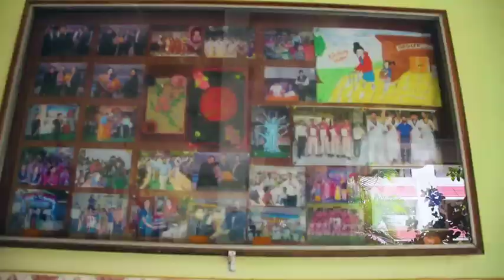नालंदा : मिस्टर एंड मिस नालंदा सीजन 3 ऑडिशन शो का आयोजन, प्रतिभागियों ने बिखेरा अपना जलवा।